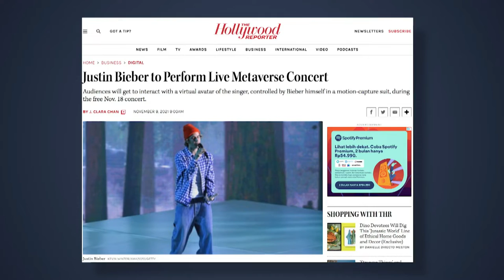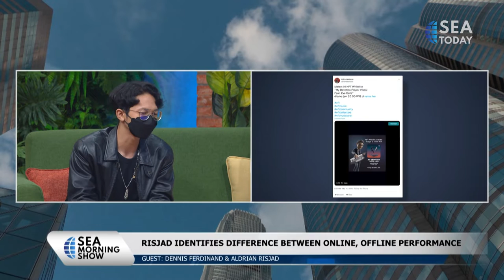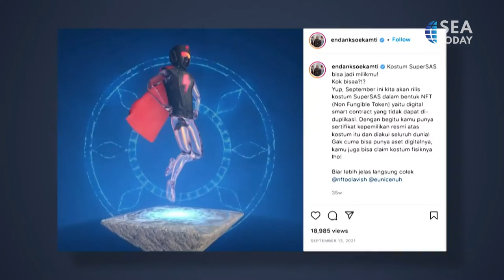Dennis Ferdinand & Aldrian Risjad: NFT's Musicians' Future Artwork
Talk Show dengan Dennis Ferdinand, Artis Repertoar Lead Sun Eater & Aldrian Risjad, Penyanyi Indonesia.
Talk Show with Dennis Ferdinand, Artists Repertoire Lead Sun Eater & Aldrian Risjad, Indonesian Singer.